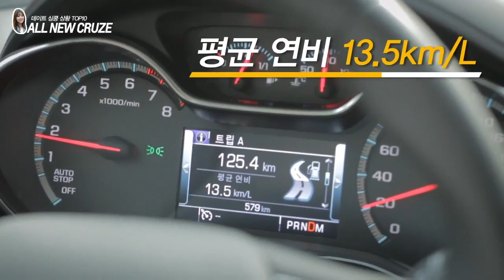[쇼탑]#2 자동차 썸남 심쿵상황 4-1위ㅣ디바제시카